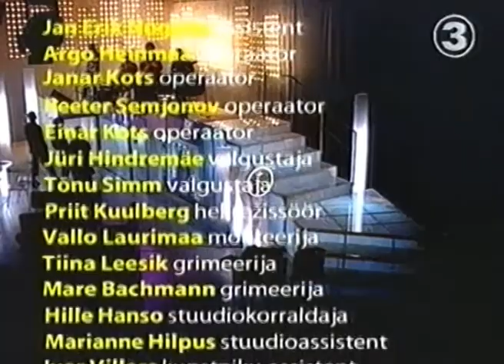Leech at TV3 Koosolek 2003 (clips+Powerfields)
Leech in their first ever TV performance. The version of Powerfields was heavily retooled in the years to come and pretty much the only recording of this version.